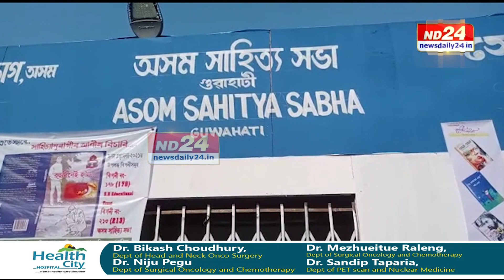৪ মাহে দৰমহা নোপোৱা অসম সাহিত্য সভাৰ গুৱাহাটী কাৰ্যালয়ৰ কৰ্মচাৰী বহিছে ধৰ্মঘটত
আকৌ অচলাৱস্থা অসম সাহিত্য সভাৰ ভিতৰচৰাত। ৪ মাহে দৰমহা নোপোৱা সভাৰ গুৱাহাটী কাৰ্যালয়ৰ কৰ্মচাৰীয়ে বহিছে ধৰ্মঘটত। অসম গ্ৰন্থমেলাত পতা সাহিত্য সভাৰ গ্ৰন্থমেলাৰ বিপণিতো ওলমিল তলা।